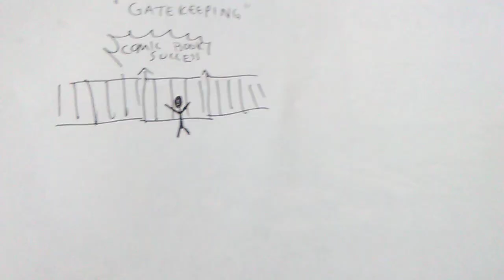Thinking out loud about Gatekeeping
My livestream with Cody Fernandez, creator of Jack Irons: The Steel Cowboy, has been rescheduled to tomorrow, Tuesday, July 3 9pm EST, 8pm CST, 7pm mountain time, 6 pm pacific time.